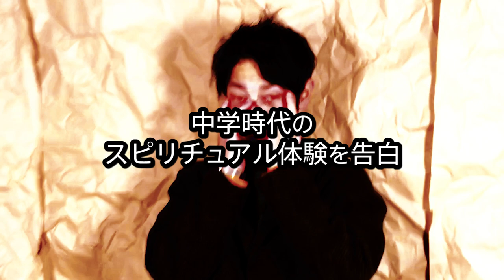スピリチュアル体験を告白！ [ Khaki メンバー ジェフ鈴木 ]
スピリチュアル体験を告白！
Khaki メンバー ジェフ鈴木 沖縄県出身
マブヤー（魂）をグラウンドに置いてきた！？

■Khaki（カーキ）
2010年、Kujun（G. Vo. Key） & 小笠原峰生（G.）により結成。
2013年に1st「透明な街」、2016年に2nd「Across The Universe」、そして2019年に3rd Album「CHIMUGANASAN」を新メンバー広瀬波子（Sax）、Jeff鈴木（Sound Effect）、ヤング高橋（Drs.）、阿久津拓也（B.）を加えリリース。

Amazon mp3 store